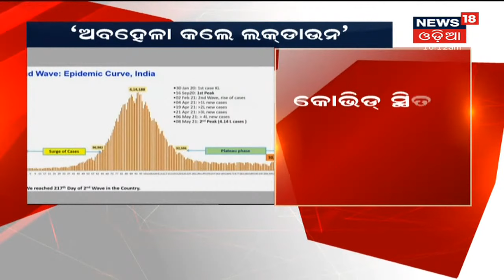Basta Blockର 5 ପଞ୍ଚାୟତ ଓ ସଦର ବ୍ଲକର 2ଟି ପଞ୍ଚାୟତକୁ ବିପଦ, ଜଳସ୍ତର 6 ମିଟର ଟପିଲେ ବଢିପାରେ ବିପଦ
Balasore: ଲଘୁଚାପଜନିତ ଲଗାଣ ବର୍ଷା ଜାରି ରହିଥିବାରୁ ଫୁଲୁଛି Jalaka River I Basta Blockର 5 ପଞ୍ଚାୟତ ଓ ସଦର ବ୍ଲକର 2ଟି ପଞ୍ଚାୟତକୁ ବିପଦ I ଜଳସ୍ତର 6 ମିଟର ଟପିଲେ ବଢିପାରେ ବିପଦ I 8th Sept 2021